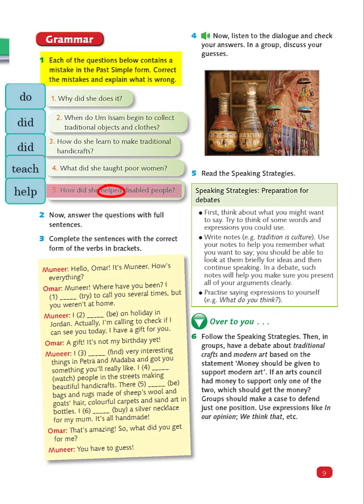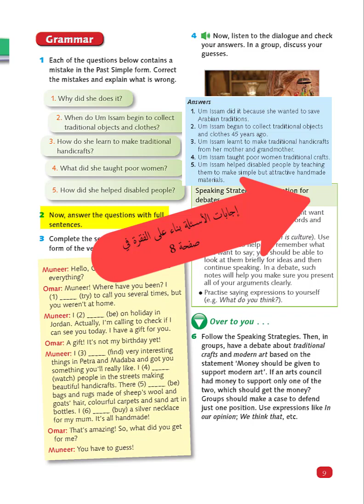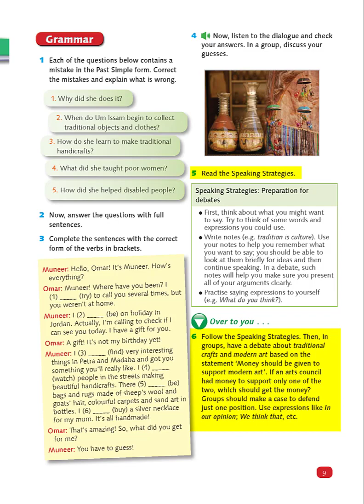شرح وحل صفحة 9 مادة اللغة الإنجليزية الصف الثامن (المنهاج الأردني) الوحدة الأولى module 1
شرح وحل صفحة 9 اللغة الإنجليزية الصف الثامن (المنهاج الأردني)  الوحدة الأولى
module 1

الأفعال غير المنتظمة (الشاذة) الإنجليزية الشائعة
Most common English irregular verbs 80 verbs